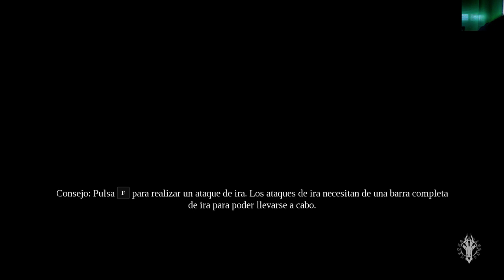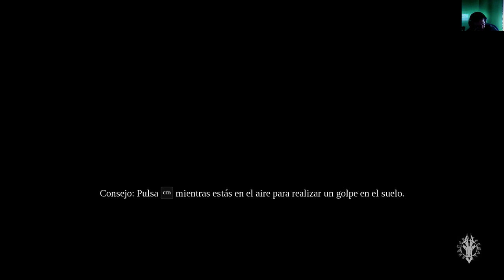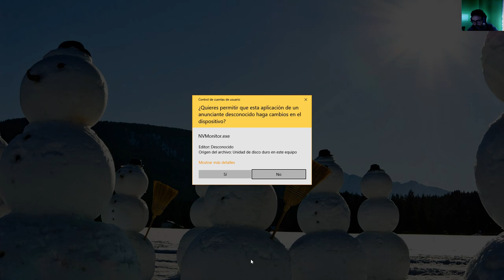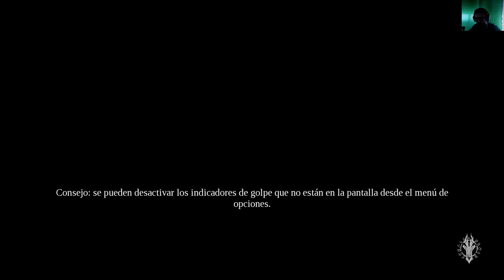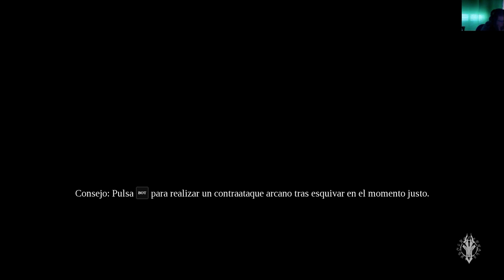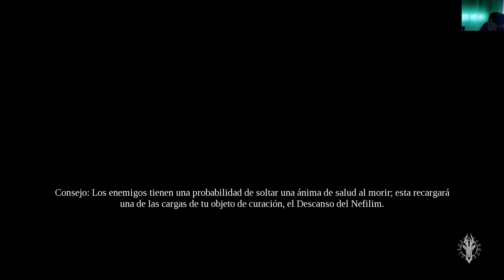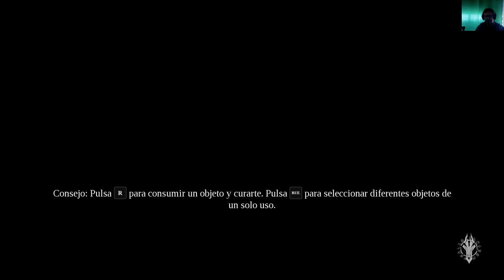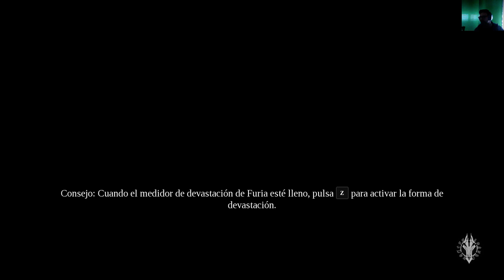DARK SIDER 3 LA LAGUNA OSCURA